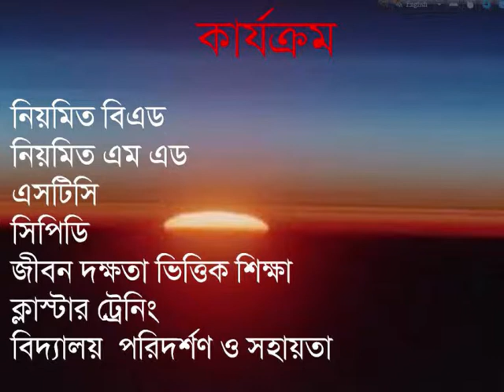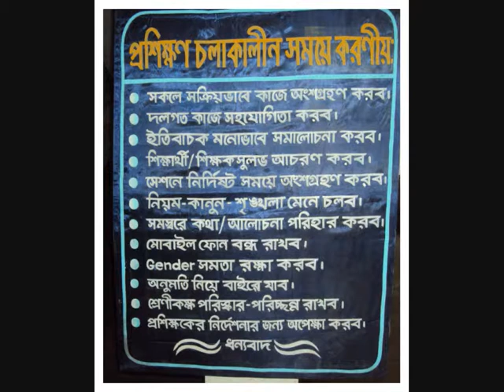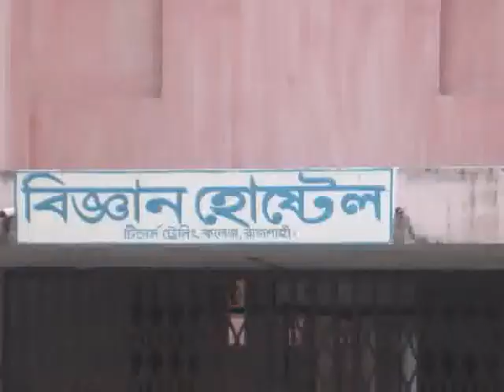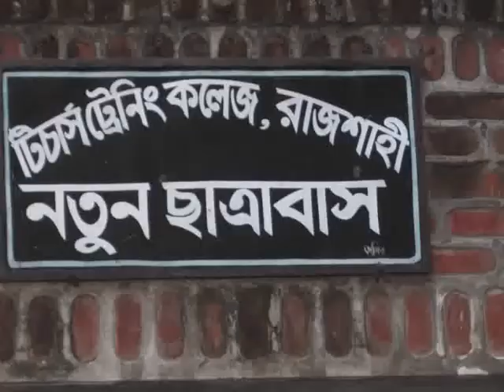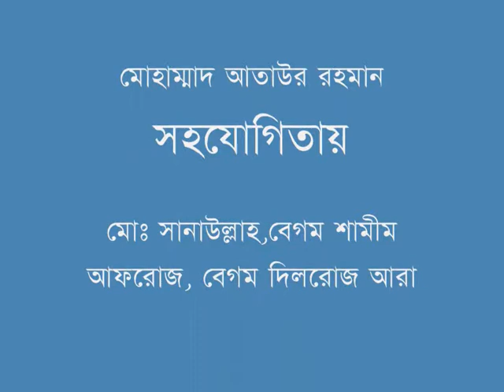opening course TTC Rajshahi 2011.wmv